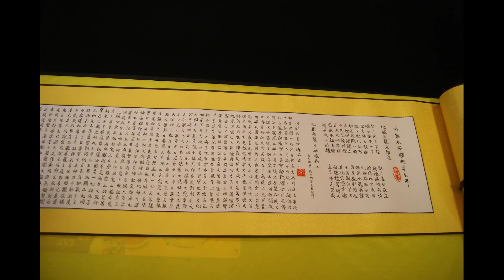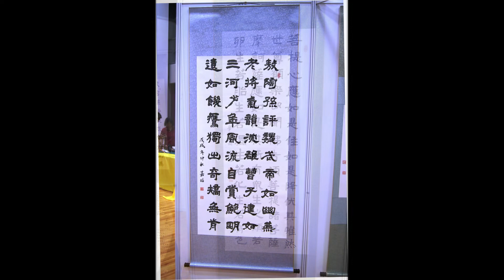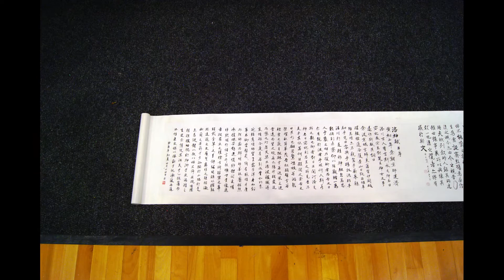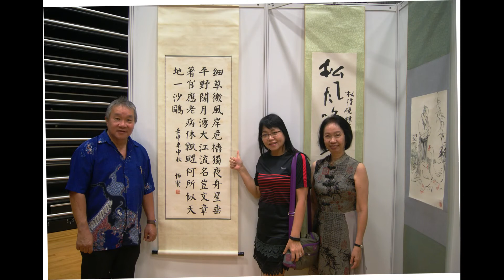25周年书画展照片视频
2018年11月17日，新民中学校友会25周年纪念书画展，取名《翰墨丹青，润泽新民》，地点：新民中学创意艺术中心，一楼明镜剧场。